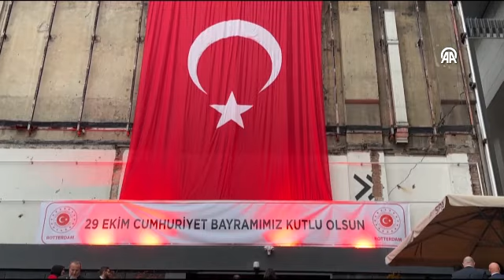Hollanda'nın Rotterdam kentinde Cumhuriyet'in 100. yılı kutlandı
Türkiye'nin Rotterdam Başkonsolosluğunca, Cumhuriyet'in 100. yıl dönümü dolayısıyla resepsiyon düzenlendi.
Rotterdam kentindeki de Schiecentrale Events salonunda düzenlenen resepsiyona, Türkiye'nin Lahey Büyükelçisi Selçuk Ünal, Rotterdam Başkonsolosu Sevgi Kısacık, Amsterdam ve Deventer başkonsolosları, Rotterdam Belediye Başkanı Ahmed Aboutaleb, Rotterdam Polis Şefi Fred Westerbeke ve ekibi, Hollandalı siyasetçiler, Hollanda'nın Denk Partisi Milletvekili Tunahan Kuzu ve sivil toplum kuruluşlarının temsilcilerinin yanı sıra çok sayıda davetli katıldı.
İstiklal Marşı ve Hollanda Milli Marşı ile başlayan resepsiyonda, Cumhurbaşkanı Recep Tayyip Erdoğan'ın okuduğu 100. yıl mesajının sinevizyon gösterimi sunuldu.
Türkiye'nin Rotterdam Başkonsolosu Sevgi Kısacık, konuşmasında, bağımsızlık düşüncesiyle inşa edilen Türkiye Cumhuriyeti'nin, İstiklal mücadelesini zafere ulaştıran birlik ve beraberlik ruhunun en büyük eseri olduğunu söyledi.
Kısacık, "Devletimizin ve milletimizin yüksek çıkarlarını, hak ve hukukunu sarsılmaz biçimde koruyarak, yurt dışında yaşayan vatandaşlarımız ve soydaşlarımızdan aldığımız güçle Cumhuriyetimizin ikinci 100 yılına emin adımlarla giriyoruz." dedi.
Bir asırlık Cumhuriyet'in, Atatürk tarafından gösterilen gelişmiş uygarlık seviyesinin ötesinde büyük mesafe katettiğine dikkati çeken Kısacık, "Ülkemiz, sadece içeride sağlanan kalkınma ve atılımlarla değil kendi bölgesinde ve küresel planda etkinliği, görünürlüğü ve katkıları sürekli artan, görüşleri aranan, barış, güvenlik ve istikrar için vazgeçilmez bir aktör olmuş ve uluslararası ortamda saygınlığı sürekli olarak artmıştır. Bununla gurur duyuyoruz." ifadesini kullandı.
Başkonsolos Kısacık, Türkiye ile Hollanda arasındaki her alanda ilişkilerin mevcut seviyesinden daha ileriye taşınması için gayretle çalıştıklarını dile getirdi.
Hollanda'da Türk toplumunun rolünün bu çalışmaların gerçekleşmesinde çok önemli olduğuna işaret eden Kısacık, şunları kaydetti:
"Önümüzdeki sene, Hollanda Türk toplumunun tohumlarının atıldığı, Türkiye'den Hollanda'ya işçi göçünün 60. yıl dönümünü idrak edeceğiz. 60 yıl önce bu ülkeye işçi olarak gelen Türkler, bugün Hollanda'nın ulaştığı refah seviyesine yadsınamaz katkılar sunmuştur. Günümüzde sayıları 500 bini bulan Hollanda Türk toplumu hem ekonomik, sosyal, kültürel ve siyasi alanlarda etkin rol oynamakta hem de Türkiye ile Hollanda arasında dostluk köprüsü kurmaktadırlar. Sizinle gurur duyuyoruz."